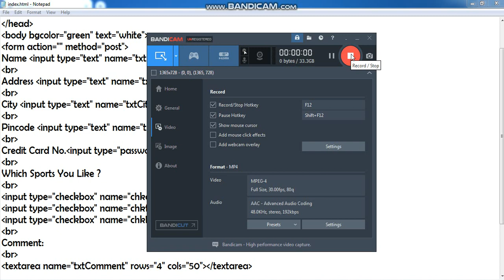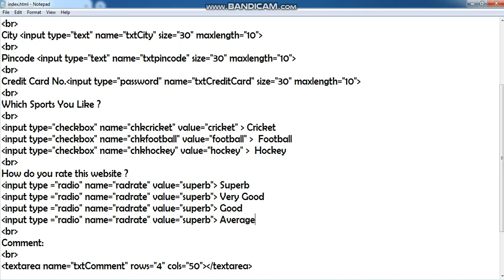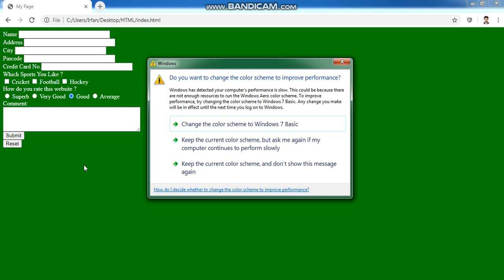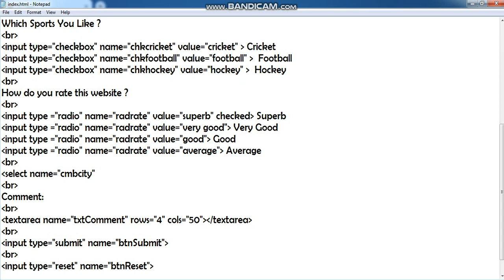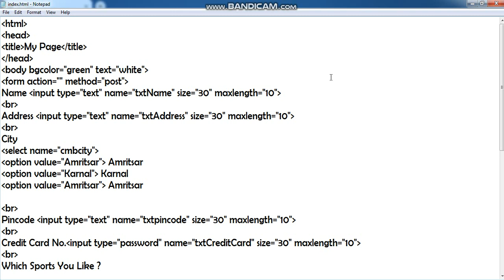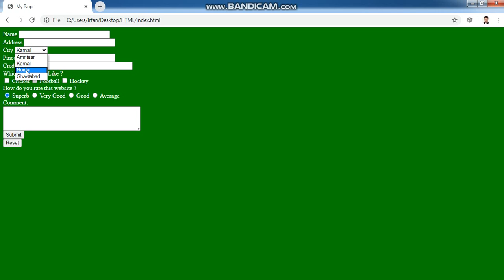Forms And Frames In HTML Class VIII Computer IV